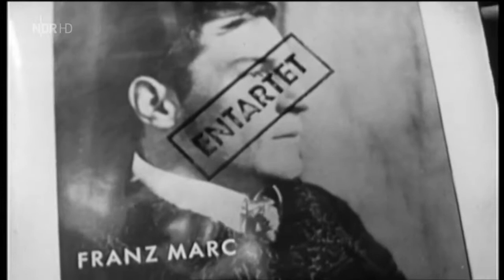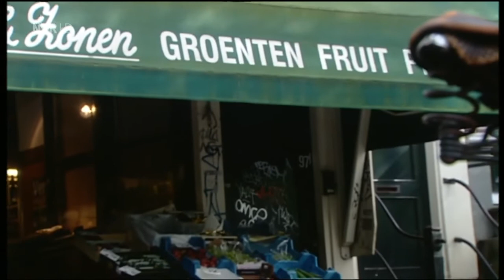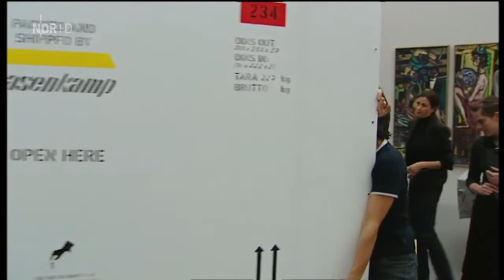Max Beckmann - Leben zwischen den Welten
Der Maler im Exil.
Film von Angelika Lizius, BR 2007.
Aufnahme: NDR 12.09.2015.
Zur Ausstellung "Max Beckmann - Exil in Amsterdam" 2007 in der Pinakothek der Moderne, München.

Im Film von Angelika Lizius folgen wir den Stationen Max Beckmanns in Frankfurt, Amsterdam und Amerika und erfahren sehr Persönliches über Leben und Werk des Künstlers von seiner Enkelin Mayen Beckmann, von Peter Lackner, dem Sohn des guten Freundes und Sammlers Stephan Lackner, vom Komponisten Wolfgang Rihm, den Beckmanns Gemälde und Texte zu verschiedenen Kompositionen anregten, und vom ausgewiesenen Kenner des Werks Uwe Schneede.

Am 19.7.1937 verlässt Max Beckmann zusammen mit seiner Frau Mathilde von Berlin aus Deutschland. Sein - wie er denkt - vorläufiges Ziel: Amsterdam. Am Abend zuvor hatte er Hitlers Rede zur Eröffnung des "Hauses der Deutschen Kunst" in München gehört, die sich voller Häme und Verachtung gegen die moderne Kunst wandte, und beschlossen das Land zu verlassen.

Der seit den 20er Jahren gefeierte Maler hatte seinen Lehrauftrag an der Frankfurter Städelschule verloren, seine Gemälde waren nach und nach aus den Museen entfernt worden - seine Kunst galt als "entartet".

"Als Übergang ist Amsterdam nicht schlecht", schreibt Beckmann in einem Brief an einen Freund. Sein eigentliches Ziel waren die USA. Der Ausbruch des 2. Weltkriegs und die Deutsche Besatzung der Niederlande machten diese Pläne zunichte - aus dem Übergang sollten zehn Jahre werden.
"Zehn Jahre Eingesperrtsein" und "die große Unterbrechung" nennt Beckmann sein Leben in Holland rückblickend. Trotz - oder vielleicht gerade wegen - der kriegsbedingten Schrecken, der Isolation und der physischen Probleme sind die Jahre zwischen 1937 bis 1947 seine produktivste Schaffenszeit. Ein Drittel seiner Gemälde entstehen in Amsterdam, darunter fünf der neun berühmten Triptychen.

Die Dokumentation begleitet die große Ausstellung in der Münchener Pinakothek der Moderne, die sich auf die Werke der Exiljahre konzentriert. Gezeigt werden aber auch - als Rückblick - Werke aus den 20er Jahren, die zu seiner Berühmtheit beitrugen, und die Riviera-Landschaften, die Beckmann aus der Erinnerung an seine Frankreichreisen nachts im Amsterdamer Atelier malte.

Heimliche Verkäufe seiner Gemälde durch seinen Sohn und weitere Helfer ermöglichten es Beckmann, seine täglichen Ausflüge zu unternehmen - in Bars, Restaurants, Variétés und in den Zirkus. Das Filmteam folgt seinen Spuren in Amsterdam und ermöglicht dadurch eine Ahnung der verschiedenen Inspirationsquellen des Künstlers. Für Max Beckmann bedeutete jegliche Art von Bühne ein Gleichnis für das "Theater des Lebens", in dem sich Artisten, Schauspieler, Maskierte meist wie in einem zu engen Guckkasten bewegen. Der unfreie Mensch, der Mensch als Clown und Schauspieler, die doppelte Natur in uns allen, die in Kriegszeiten nach außen drängt - das sind die Themen, die Beckmann zeitlebens, aber besonders in seiner Amsterdamer Phase, beschäftigten.